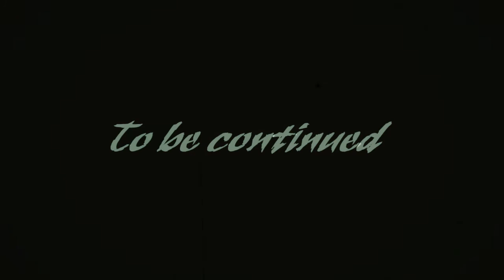Ghost Hand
Nikon 5300 Low light video test